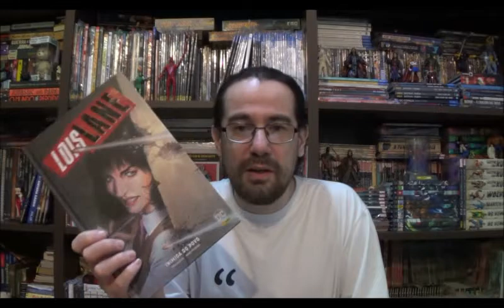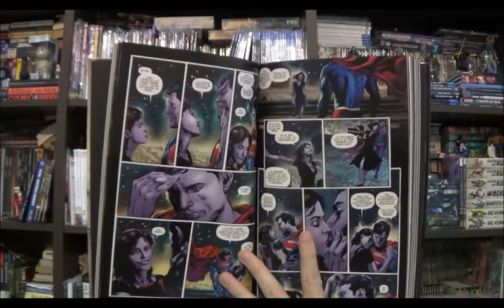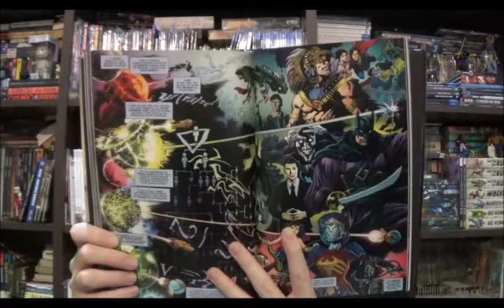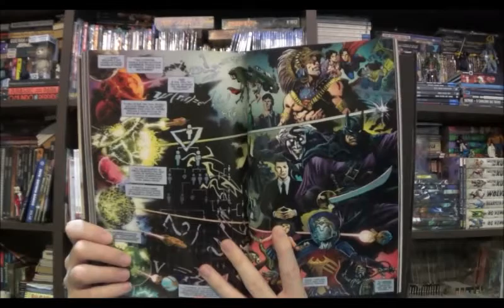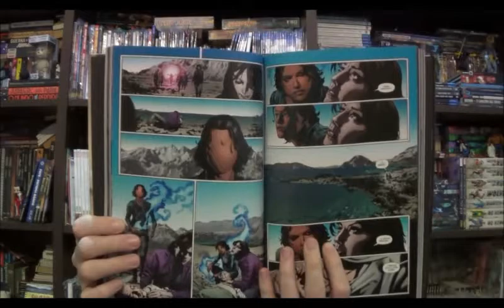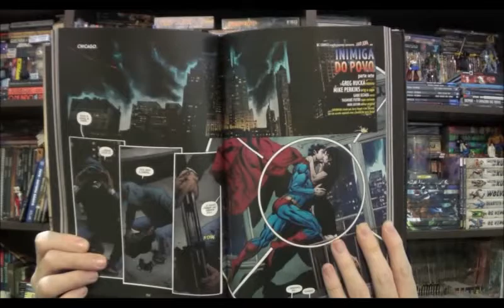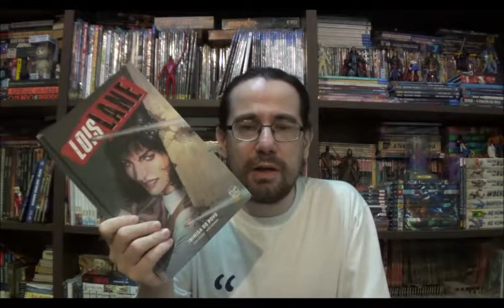Chapéu do presto Especial - Lois Lane Inimiga do Povo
Bem-vindos a mais um Chapéu do Presto Especial, no episódio de hoje vamos conhecer os bastidores da mais conhecida ganhadora do Pulitzer: Lois Lane.

Campinas - SP
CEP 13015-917